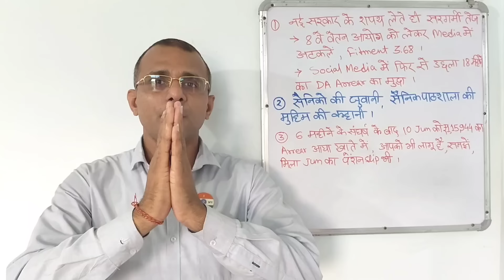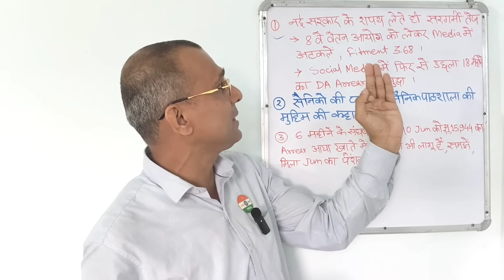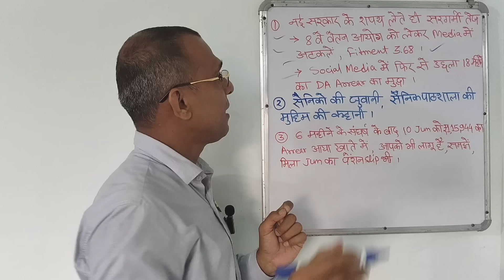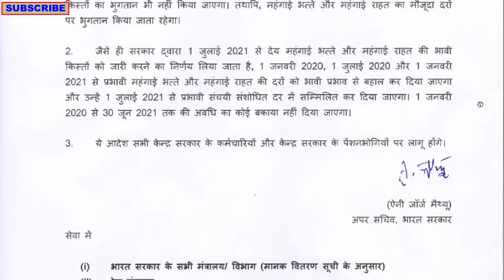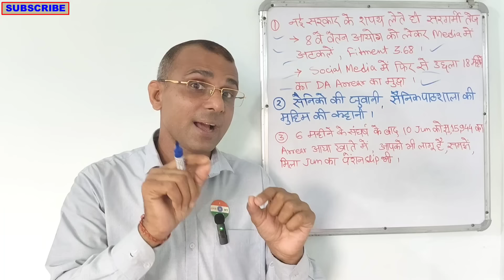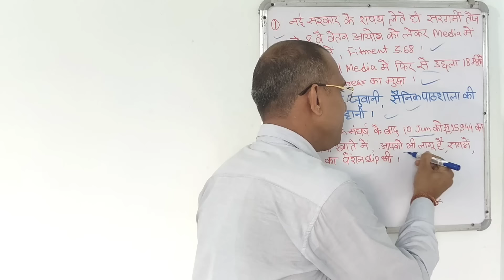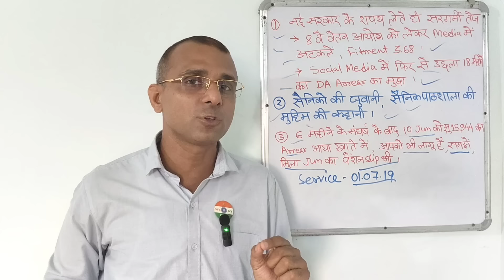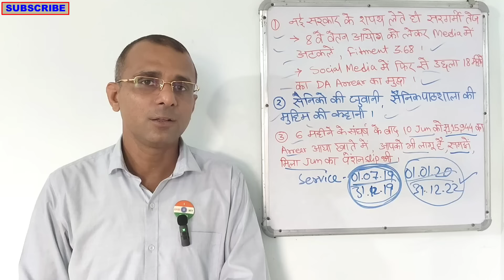वाह! Modi 3.0 में 3.68 का 8th CPC, SPARSH से Jun का Pension Slip साथमें Arrear भी 18 month DA Arrear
What is the 8th Pay Commission salary?
Will the 8th Pay Commission come in 2024?
What is the current fitment factor?
What is the expected salary in 8th Pay Commission quora?

8वां वेतन आयोग
8 वें वेतन आयोग कब लागू होगा?
8वें वेतन आयोग में मूल वेतन कितना होगा?
5 वेतन आयोग कब लागू हुआ?
कौन सा वेतन आयोग चल रहा है?

What is the one rank one pension rule?
What is one rank one pension for widow?
Who is eligible for OROP scheme?
What is OROP 3?

What is the latest news about 18 months arrears in 2024?
What is the DA for pensioners in 2024?
What is the DA for Jan 2024?
What is the DA arrears for Tamil Nadu in 2024?